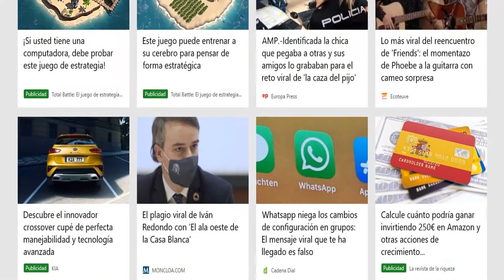Cómo limpiar las zapatillas blancas: el truco casero que se hizo viral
El mundo se divide en dos: los que llevan las zapatillas blancas clásicas sucias y los que consiguen llevarlas impolutas. Pertenecer al segundo grupo es símbolo de estatus. Es como aspirar a formar parte un club cuasi privado, pero para el que casi necesitas una contraseña para acceder. Hasta ahora. Y todo gracias a Sarah Tracey de Texas. Ella fue la encargada de darnos la clave para conseguir que nuestras deportivas luzcan igual de impecables que un zapato bien lustrado. Atentos a la siguiente imagen:

Las mismas que nos hacen creer que el mundo es justo y que la limpieza de unas zapatillas puede resultar sencilla. Pero no, la cosa es más fácil de lo que crees. No se trata de un fraude y lo corroboramos a pies juntillas porque lo hemos probado.

Como bien indica nuestra querida Sarah, el truco está en humedecer un poco las zapatillas y en un recipiente (o un vaso de plástico) mezclamos un poco bicarbonato y detergente para la ropa. La herramienta de trabajo será un cepillo de dientes, que usaremos para frotar sobre las manchas más difíciles de las deportivas. Tanto por la parte superior como en la suela. Una vez finalizado el proceso, solo necesitas tener algo de paciencia y dejarlas reposar un rato para que esta fórmula magistral haga su trabajo. Pasados unos minutos se enjuagan y van directas a la lavadora. No te olvides de añadir un poco de polvos de talco sobre las propias zapatillas. En esta caso olvídate del jabón y del suavizante.
¿Cómo limpio los cordones de mis zapatillas blancas?
Si lo que quieres es que tus zapatillas blancas reluzcan más que el sol y te niegas a cambiar sus cordones originales, hasta para estos también existe un truco viral con el que conseguirás que queden como el primer día. El procedimiento es bien sencillo: busca un recipiente con capacidad suficiente como para introducir la medida de dos tazas de agua. Añade a cuatro cucharadas de bicarbonato y otras cuatro de vinagre de vino blanco. Agita la mezcla hasta que todos los componentes se integren. Déjalos en remojo durante, al menos, 30 minutos y pasado este tiempo, acláralos, déjalos secar al aire o bien mételos en la lavadora junto a tus zapatillas.

El resultado tras limpiar las zapatillas blancas
No te vamos a engañar. Por propia experiencia te diremos que hemos sacado dos conclusiones importantes: frotar con un cepillo de dientes te deja la muñeca más machacada que una sesión intensiva de la Wii y si las zapatillas tienen rotos, no esperes milagros, a no ser que tires de cinta americana como en este tutorial:

¿Tienes lo que hay que tener para limpiar tus viejas zapatillas blancas?
Cabe la posibilidad de que eso de innovar y tirar de truco casero no vaya contigo. Tranquilo, tus zapatillas blancas pueden estar igual de relucientes con algunos de los productos específicos que existen en el mercado para limpiar este tipo de calzado. Da igual que tus deportivas sean de piel, ante o lona de algodón. A continuación encontrarás una selección con algunos de los más vendidos en Amazon. Por si el arte del Do It Yourself (hazlo tú mismo por su traducción del inglés) no va contigo.

Han rediseñado a Bixby, la asistente virtual de Samsung, con un nuevo avatar en 3D y se ha viralizado. De hecho, el aspecto visual y el concepto de avatar han estado muy a fuego por RRSS, donde muchos usuarios ya aman a Sam. Por supuesto, esto ha llevado a muchos usuarios de Samsung y a más personas a confundirse un poco, por lo que os explicamos quién es Samantha Samsung.

Sam ha sido el trabajo de muchos talentos en Lightfarm Studios, conocida por sus creaciones realistas en CGI, vídeos, filtros RA y apps VR. Pero el pelotazo ha sido por Sam, esta simpática asistente virtual, algo que aunque parezca un reemplazo 3D para Bixby, los usuarios han tardado poco en idealizarla; a estas alturas, cientos y cientos de usuarios por RRSS ya han creado memes, fan arts, etc.

De momento, el hype no parece parar y en Twitter algunos hacen hasta comparaciones como la de Ochako y Nobara, aunque otros dicen que se parece a Alita. Sea como sea, y pese a todas las bromas y comentarios al respecto, Sam ha calado hondo entre todos los usuarios; sean o no partícipes de Samsung. Es tal el hype que ha generado que incluso tiene ya alguna que otra cuenta dedicada.

Que Sam se termine uniéndose a Bixby -porque podría ser creación aparte- Alexa, Cortana, Siri y Google está aún por ver. Por ahora, Samantha Samsung sigue exitosa entre sus fans y por las RRSS en general.